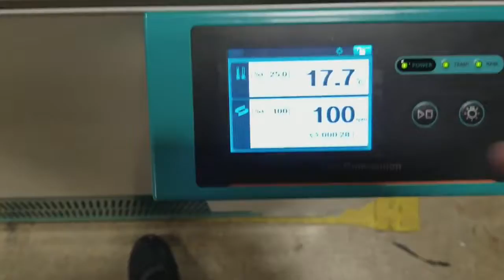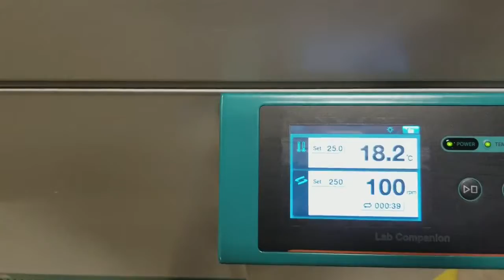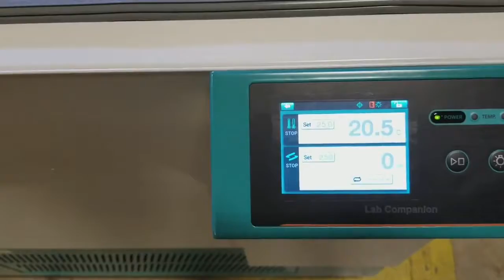Шейкер-инкубаторы (термостаты) JeioTech ISF. Демо видео.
Шейкер-инкубаторы (термостаты) JeioTech ISF (270 л.; t окр. ср. -15°C (мин +4°C) … +80°C; от 30 до 500 об/мин.